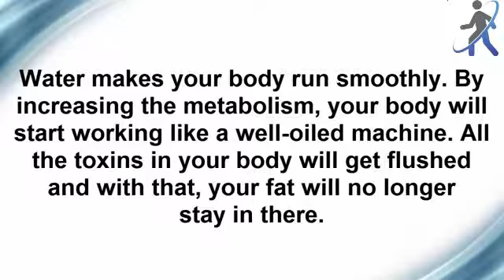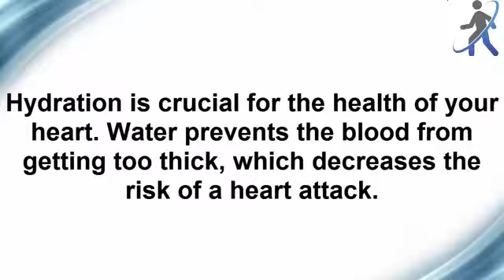This is What Happens When You Drink Only Water For 30 Days Health and Beauty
Here's What Happens When You Drink Only Water For 30 Days.

SHARE VIDEOS WITH ALL YOUR FRIENDS. Health and beauty